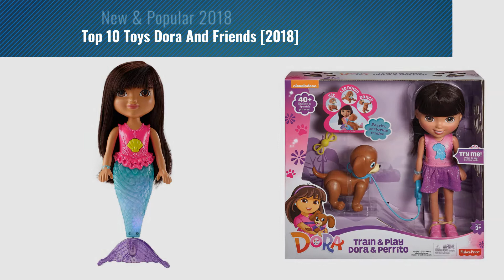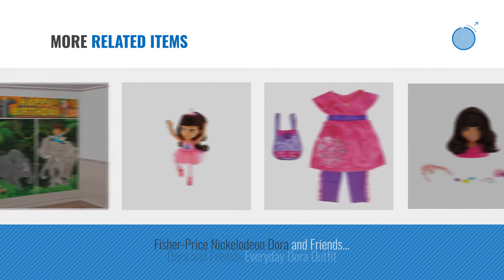Top 10 Toys Dora And Friends [2018]: Fisher-Price Nickelodeon Dora and Friends Dora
Black Friday / Cyber Monday Fisher-Price Nickelodeon Dora & Friends, Dora by Fisher-Price

Black Friday / Cyber Monday Diego's Biggest Rescue Scene Setter Wall Decorating Kit by Amscan

Black Friday / Cyber Monday LeapFrog LeapTV Nickelodeon Dora and Friends Educational, Active Video Game by LeapFrog

Black Friday / Cyber Monday Fisher-Price CDR85 Dora and Friends Sparkle and Swim Mermaid Dora Doll by Dora Friends

Black Friday / Cyber Monday Fisher-Price Nickelodeon Dora & Friends, Train and Play Dora and Perrito by Fisher-Price

Black Friday / Cyber Monday Fisher-Price Dora & Freunde Gitarre (Englische Sprache) [UK Import] by Fisher-Price

Black Friday / Cyber Monday Diego's Biggest Rescue Party Beverage Napkins Tableware, Paper, 5" x 5", Pack of 16 by Amscan